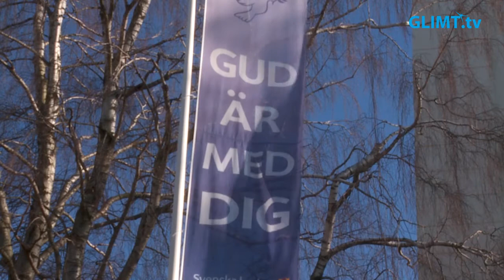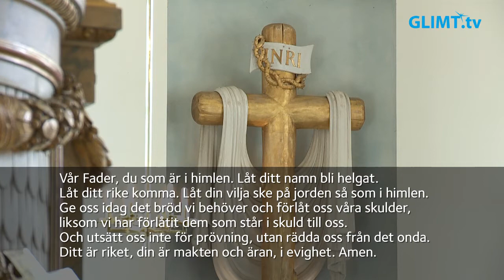Gudstjänst på Andra söndagen i fastan, 28 februari, från domkyrkan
Gudstjänst på Andra söndagen i fastan, 28 februari, från domkyrkan i Karlstad. Tema: ”Den kämpande tron”. Medverkande: Jan-Evert Petersson, präst, Kerstin Almegård, domkyrkokaplan, Margit Henriksson, diakon, Jörgen Martinson, domkyrkoorganist samt kyrkvärden Kerstin Martinson.